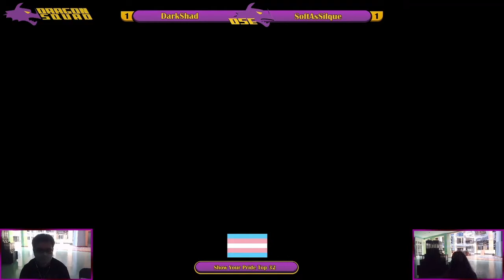Darkshad (Shulk/Ken) Vs SoftAsSilque (Pit/Dark Pit) SYP Top 32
Show Your Pride is DragonSquad's monthly even in honor of June being Pride Month featuring doubles and singles brackets hosted at Arcade Legacy. A portion of this event's bracket fees were donated to Living With Change and Caracole Inc., two organizations in Cincinnati that serve members of the LGBT community.